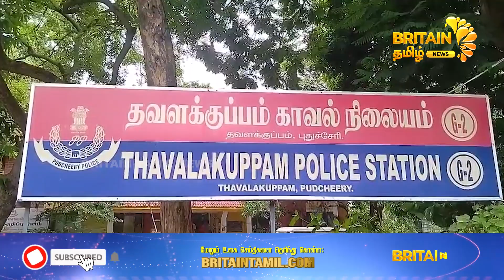ஆட்டோவை திருடிய போதை ஆசாமி | Steal the auto | Britain Tamil News